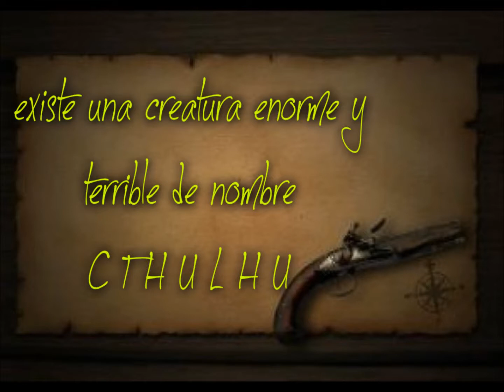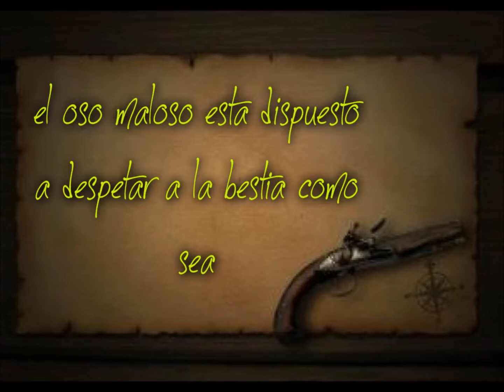piratas de peluche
piratas se peluche